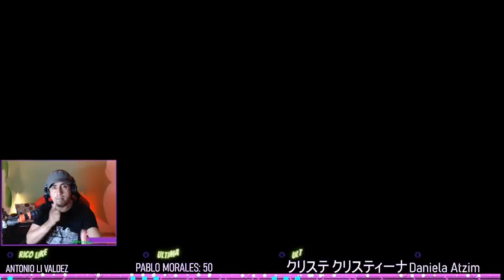Paste Gaming Live Pubg #20